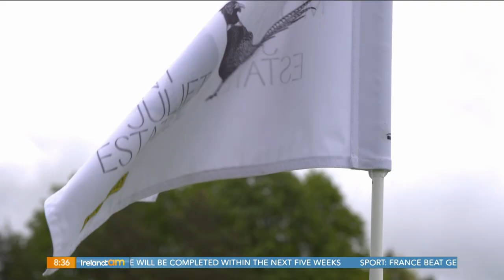Tommy Bowe & Henry Shefflin Golfing in Mount Juliet Estate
Tommy Bowe chats to Kilkenny Hurling Legend Henry Shefflin ahead of the Dubai Duty Free Irish Open in Mount Juliet Estate in Co Kilkenny